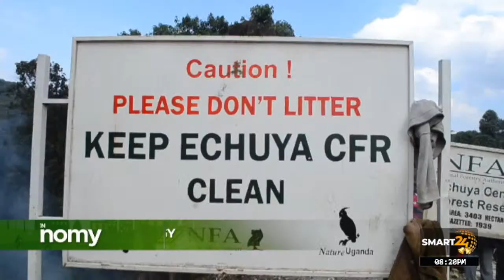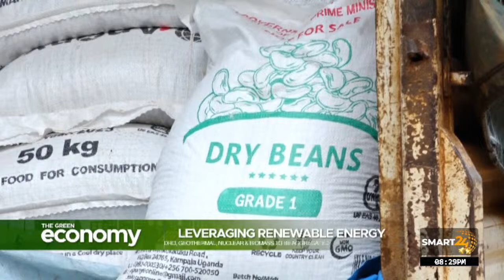LEVERAGEING RENEWABLE ENERGY: Hydro, Geothermal, Nuclear Biomass To Be Aggregated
SMART24 TV: GREEN ECONOMY